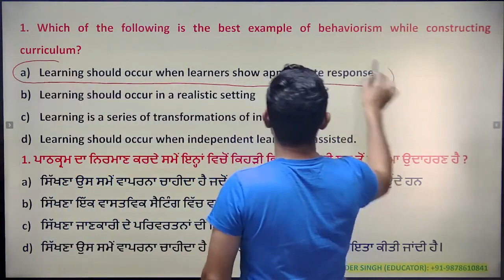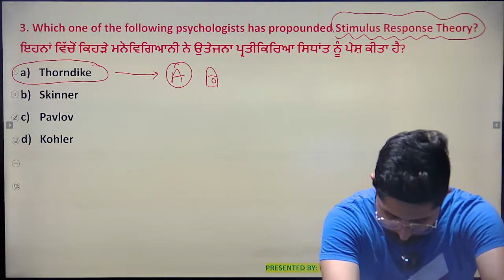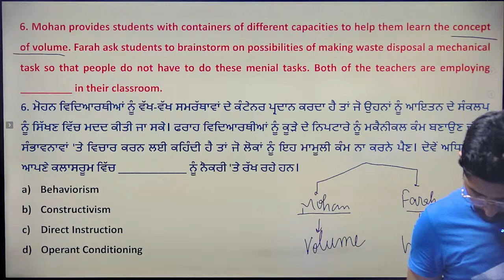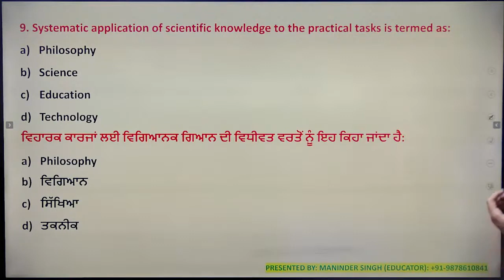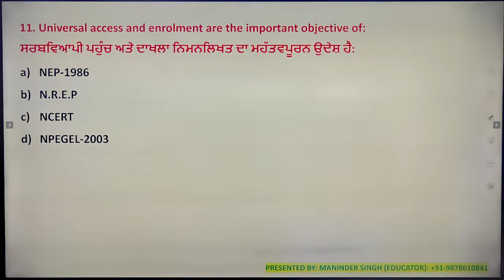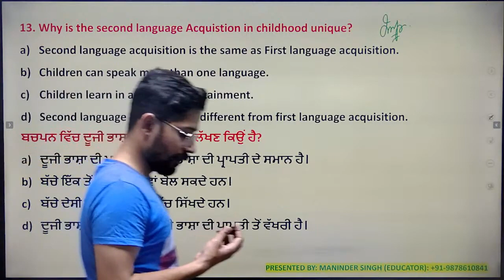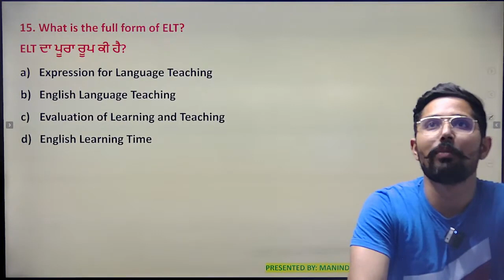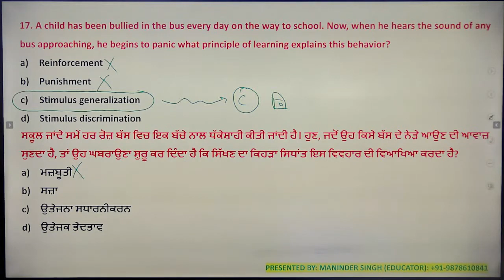PSTET | CDP | CLASS 9 | APEX INSTITUTE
pstet new notification 2023
# pstet 2023
pstet news
pstet paper 2 answer key 2023
pstet answer key 2023 paper 2

Our Vision
Best Quality Online and Offline Classes for
Bank PO/SO/Clerk, SSC, Railway, Insurance, TET/CTET, Master Cadre and Other Centre and State Government Exams
Best Quality Study Materials provided to students for their Selection